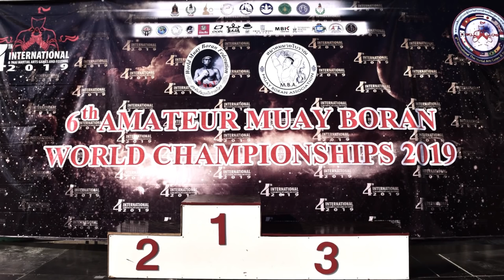那須川天心の弟、'龍心'タイ国ムエタイ試合で勝つ！！！ [Fight Cast]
BSC Media
[第6回WMBFアマチュアムエボラン世界選手権 : '那須川天心の弟、'龍心'タイ国ムエタイ試合で勝つ！！！']

那須川天心 選手の弟、那須川龍心 選手が '第6回WMBFアマチュアムエボラン世界選手権'で 優勝しました。